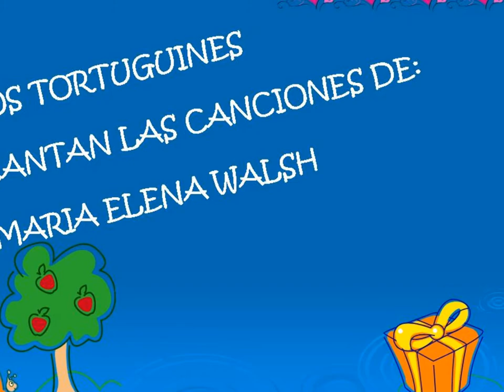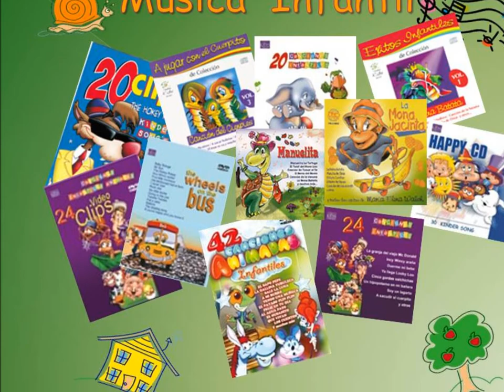Tralala De Noche Buena - manuelita - Los Tortuguines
Extraído del álbum Manuelita - Los Tortuguines. Canciones de Maria Elena Walsh.